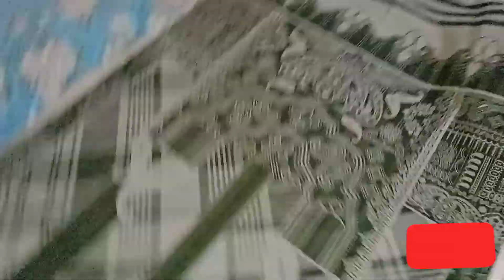khadder shirts/khadder winter collection/shirt design 2022/shirt.printed shirt by muizzah Styles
new style dress
different printes shirt
branded shirt
high quality stuff
printed khaddar shirt
new khadder shirt design
unstich shirts by muizzah Styles
shirt for girls
winter collection
important shirt  design